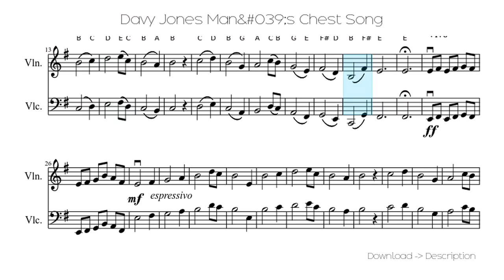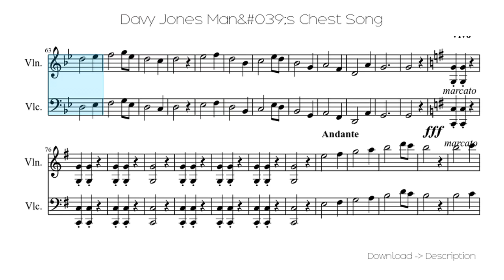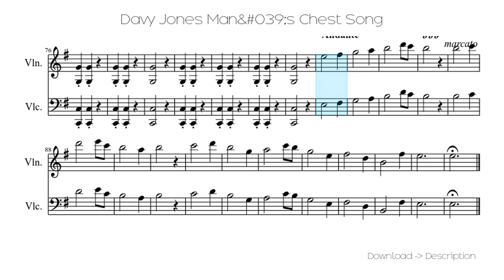🎶 Davy Jones Man&#039;s Chest Song 🎸🎸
Sheet for song: 🎶 Davy Jones Man&#039;s Chest Song 🎸🎸